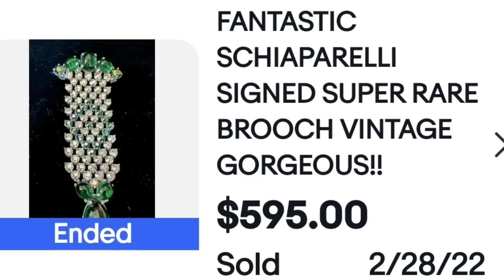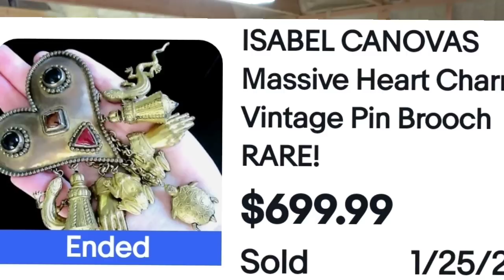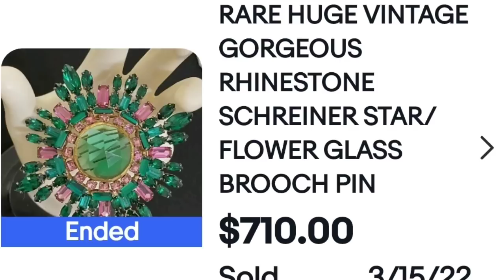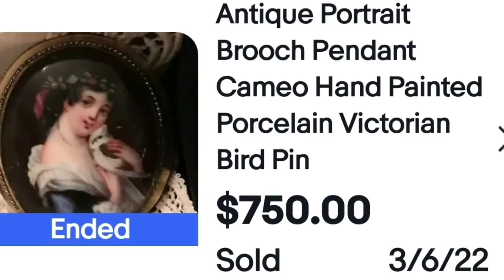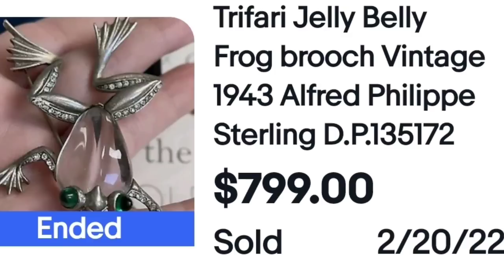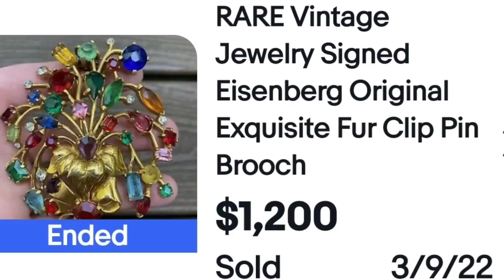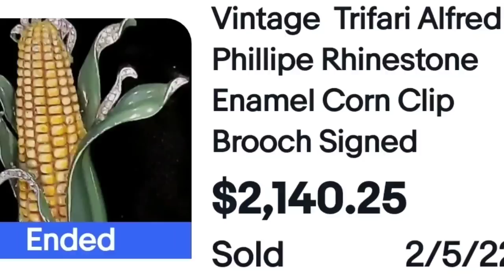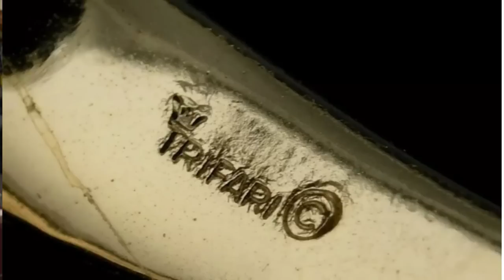These Vintage Brooches Sold For THOUSANDS on eBay 2022 High Dollar Jewelry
Part two includes $599 and up to over $6000! Come see what sold!